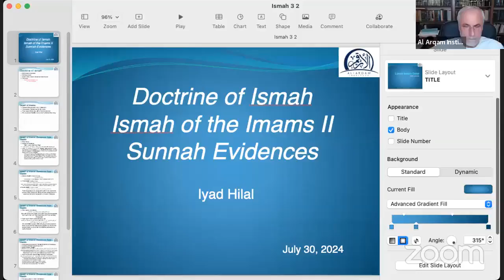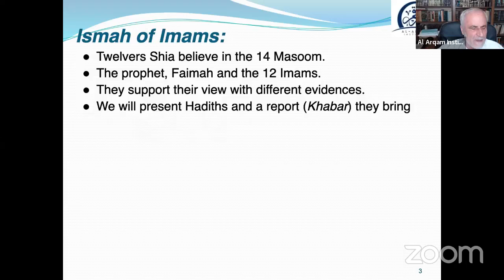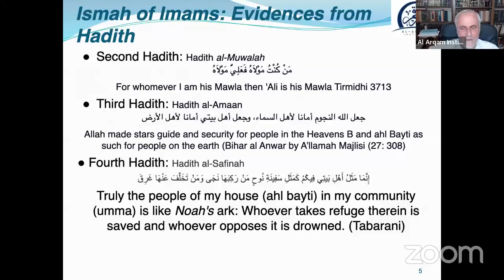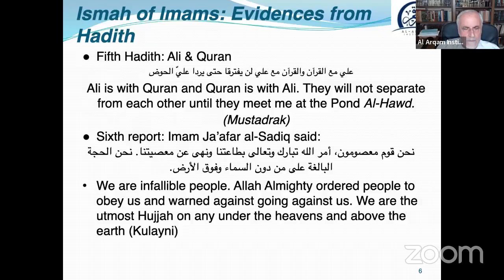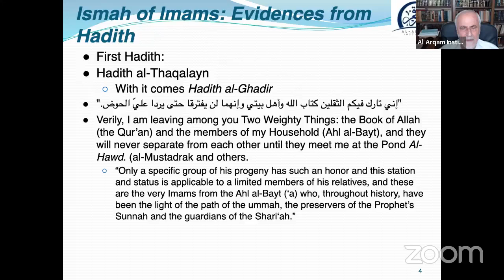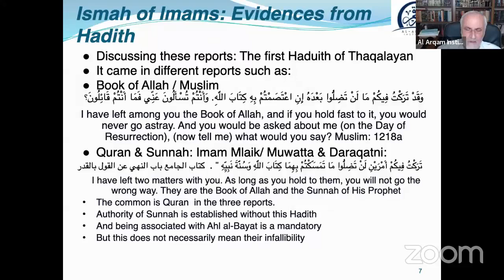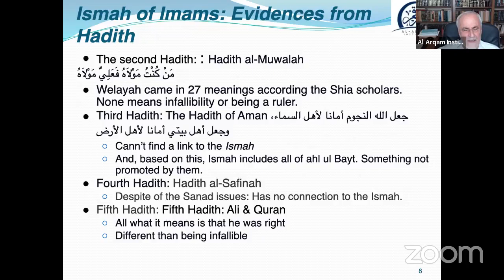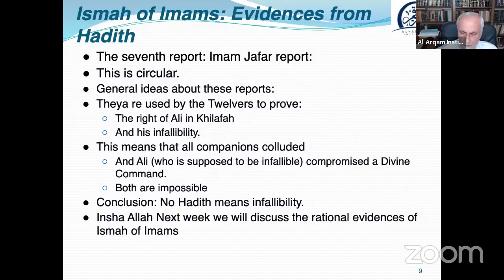The 'Ismah of the Imams (Pt 2): Sunnah Evidences & Arguments | What is 'Ismah? by Iyad Hilal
In this third installment, Br. Iyad Hilal addresses the evidences from the Sunnah that are used to claim that Imams are infallible (ma'sum).

00:00 Introduction & Recap
02:30 Introduction of the Sixth Ahadith
07:40 Hadith #1: Hadith al-Thaqalayn
11:33 Hadith #2: Hadith al-Mawala (Ghadir)
12:35 Hadith #3: Hadith al-Aman
12:50 Hadith #4: Hadith al-Safinah & Hadith #5: Hadith that 'Ali is with the Qur'an
14:23 Hadith #6: Statement of Ja'far al-Sadiq ('We are an Infallible People')